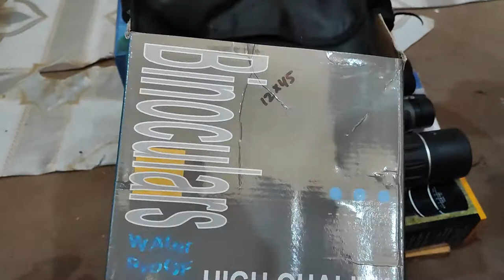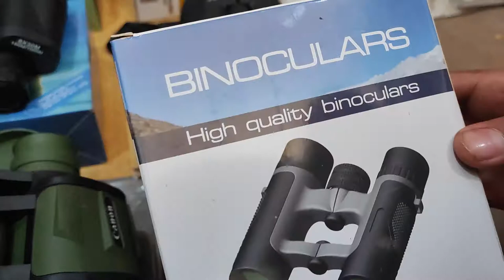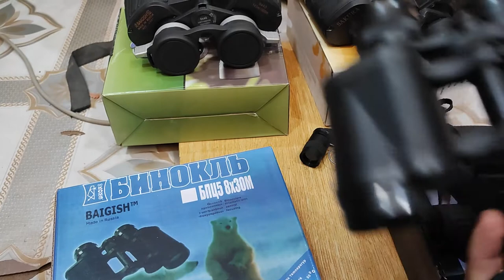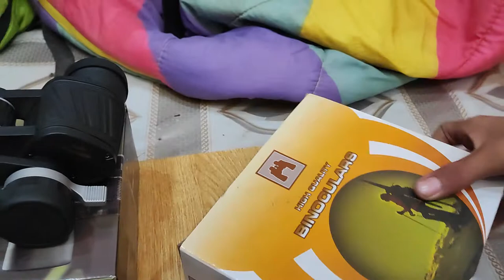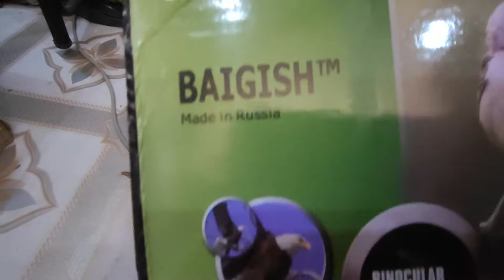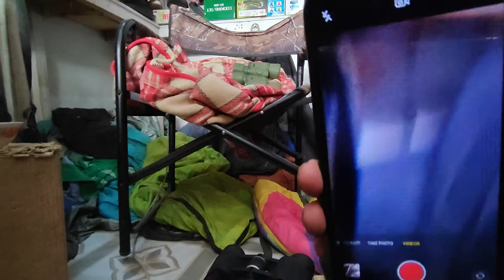Baigish Russian campany canon for japan Bushnell to Uk BEST ZOOMING Durben Sitara market Equiments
In this video, I'm going to show you how to make your trading easier with the help of Baigish Russian company. See how they have been doing business with Japan and Uk for more than a decade and have been helping their clients from all over the world.

peshawar karkhano market,karkhano market,setara karkhano market,karkhano market peshawar,pocket knife,how to,hunting and camping trip,hunting and camping in the wild,hunting and camping in the woods,camping and hunting in the woods,hunting catch and cook,bushcraft hunting and cooking,bushcraft hunting and fishing,two weeks camping & hunting in alaska,camping in the rain,high quality pocket knife,perfect father's day gift,living off the grid,cubic mini wood stove,hiking & hunting items,hunting kits for sale,small hiking survival kits,best hiking survival kits,amazing inventions you must see,you won't believe exist,inventions you must have,things that actually exist,amazing inventions at home,hunting camping hiking goods wholesale and retail dealer sitara market peshawar,hunting camping hiking equipments wholesale in sitara market karkhano peshawar,overnight in the woods,best military tent for camping,solo overnighter using old school military gear and campfire chili mac,camping with military gear,camping in the woods,knife restoration no power tools,knife restoration time lapse,as seen on tv,5.11 tactical glasses for hiking,self taser for ladies